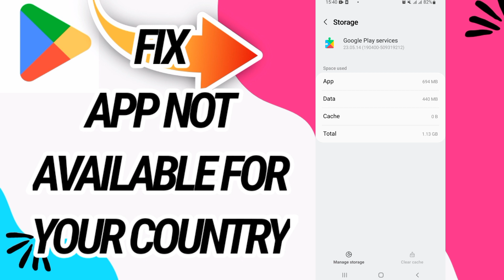How To Fix And Solve App Not Available For Your Country On Google Play Store